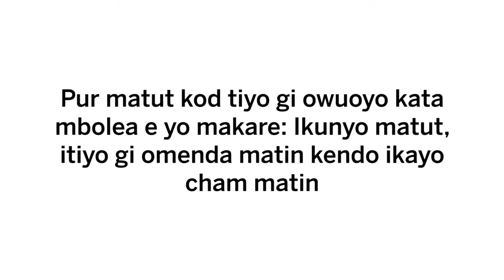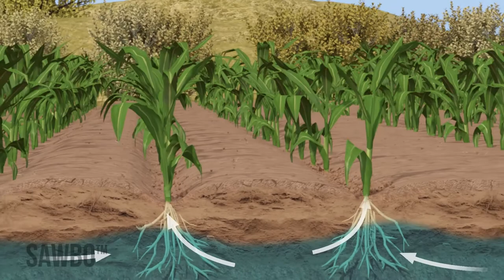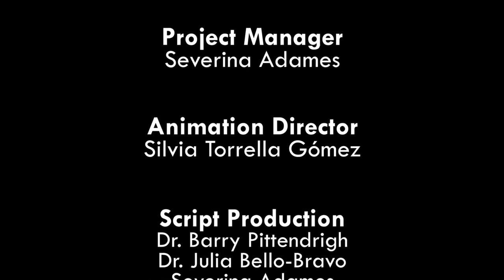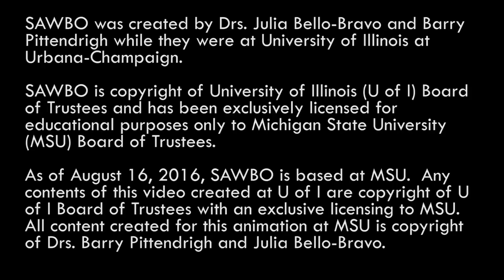Pur matut kod tiyo gi owuoyo kata mbolea e yo makare: Ikunyo matut, itiyo gi omenda matin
Pur matut kod tiyo gi owuoyo kata mbolea e yo makare: Ikunyo matut, itiyo gi omenda matin kendo ikayo cham matin

Deep Tillage and Smarter Manure Use: Dig Deep, Save Money, and Harvest More in Luo (Accent from Kenya)